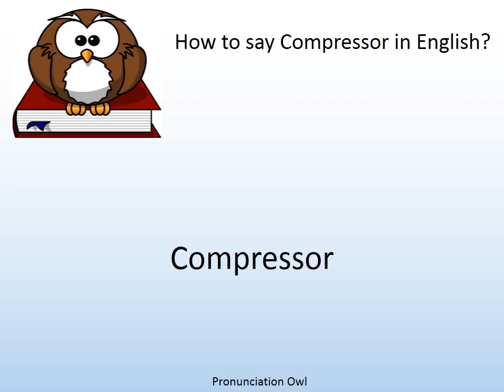How to say Compressor in English? - Pronunciation Owl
How to say Compressor in English? Learn the pronunciation of Compressor!